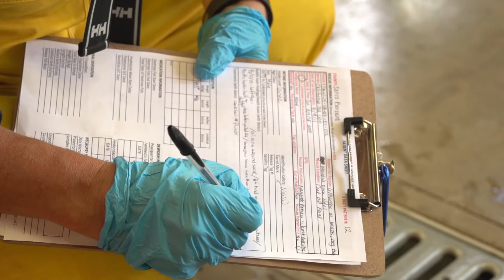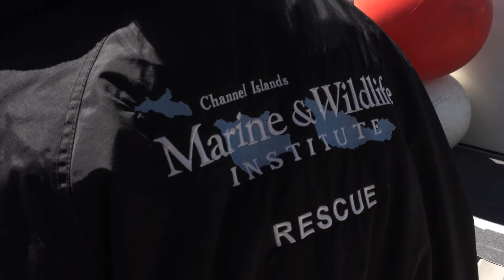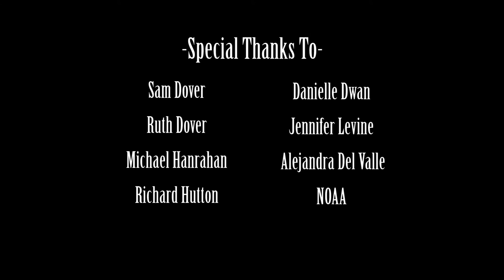Channel Island Marine Wildlife Institute (CIMWI)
CIMWI is located in Gaviota, CA just north of Santa Barbara.  CIMWI rescues, rehabilitates, and releases sea lions and other marine mammals that are threatened by environmental issues (such as oil spills, El Nino and warmer water conditions, and toxins like domoic acid).  In 2013, California sea lions were declared by NOAA to be undergoing an unusual mortality event (UME).  These warmer water conditions we are experiencing results in feeder fish swimming deeper and further out.  Sea lions are having trouble foraging for food and many pups end up stranded along the coastline starving to death.  CIMWI brings in these animals and gives them a second chance at life.

Our environment is constantly changing and most of these changes can be attributed to humans and widespread development.  Species die offs are natural - they have been occurring forever.  However, there is no denying that humans are partially (mostly? entirely?)  responsible for the current situation of the California sea lions.  We all need to do our part to not only save the sea lions, but also take care of the ocean.  We dump tons of chemicals and so much waste into our waters, it's a miracle that there is still so much life under the surface.  Now is the time to be conscience and make changes - because our actions now will greatly influence the future conditions of our planet, our home.

This is a shortened version of a longer (~20 min) documentary that me and three other UCSB students produced this summer.

CIMWI is entirely non-profit, volunteer run, and donor supported.  These people dedicate so much time and energy into a cause that they are passionate about.